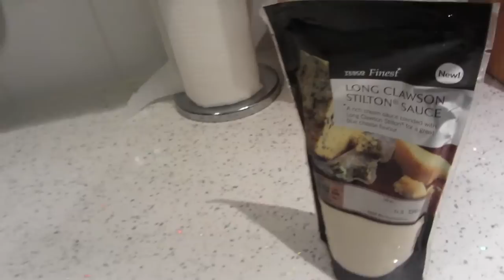Socks! - Day 89 : The Brit Vlog 06.12.2012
Just a British couple, life, and stuff.